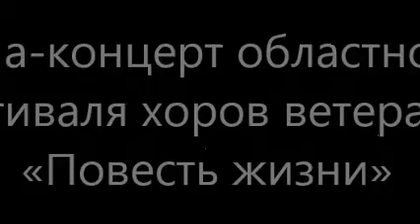Областной фестиваль хоров ветеранов